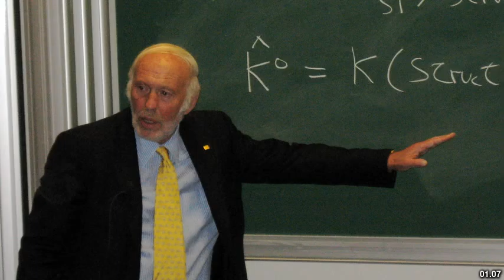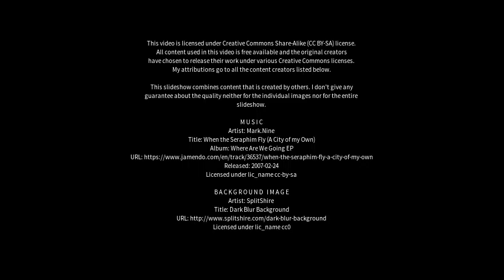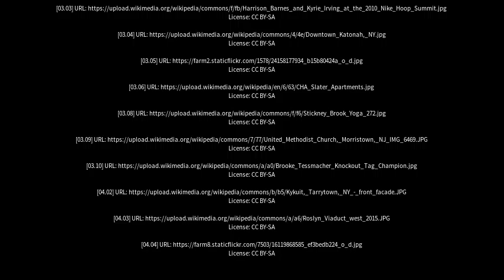Best places to visit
Best places to visit - Harrison Brook (Canada) Best places to visit - Slideshows from all over the world - City trips, nature pictures, etc.